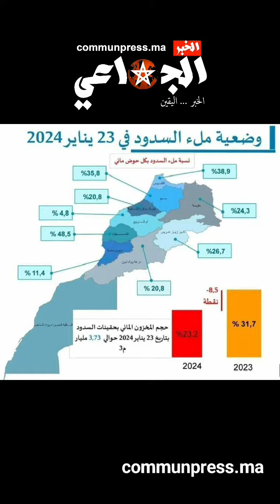هل الإجهاد المائي سيؤزم من وضعينا كمستهلكين للماء في ظل استمرار موجة الجفاف